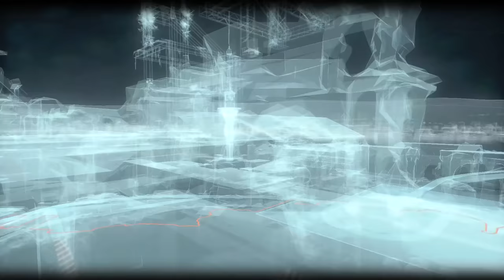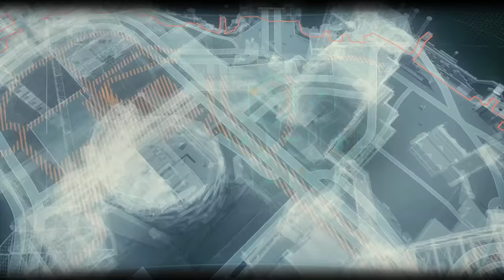Batman Arkham Knight Walkthrough Part 25 - Robin (Let's Play Gameplay Commentary)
Batman Arkham Knight Gameplay Walkthrough Part 1 - Scarecrow's Toxin (PS4 Let's Play Gameplay Commentary)

Batman Arkham Knight Walkthrough! Walkthrough and Let's Play Playthrough of Batman Arkham Knight with Live Gameplay and Commentary in 1080p high definition at 60 fps. This Batman Arkham Knight walkthrough will be completed showcasing every level, mission, boss, and story ending.

Story Plot

Gameplay

Batman: Arkham Knight takes place in Gotham City, and is said to be five times bigger than Arkham City. Unlike Batman: Arkham Origins, the city is totally new and does not include any city sections that were in previous games. The developers have made the streets in the city larger and more spaced out so the player will have room to drive the Batmobile.

The player will be able to drive the Batmobile for the first time in the series. The Batmobile has features such as a seat that can be used to launch Batman out, and non-lethal mounted guns. The developers have also said that the Batmobile will be able to smash most things in the environment.

Developer: Rocksteady Games
Release: July 23, 2015
Genre: Action Adventure
Platforms: PlayStation 4 (PS4), XBOX One (XB1) , Windows PC
Publisher: Warner Brothers